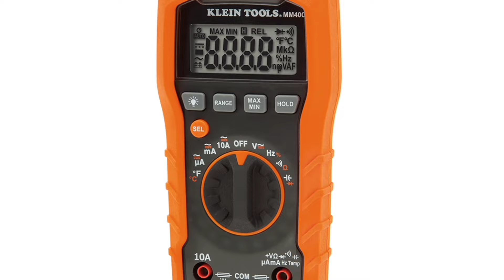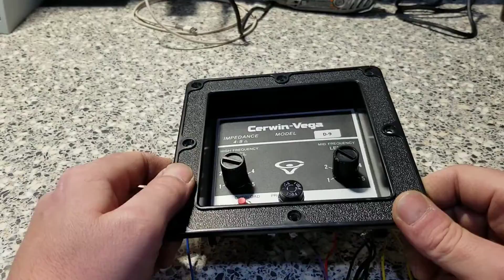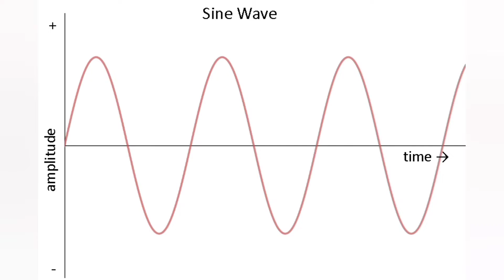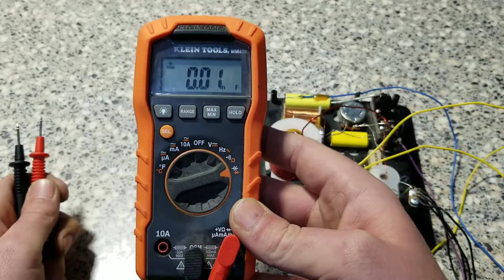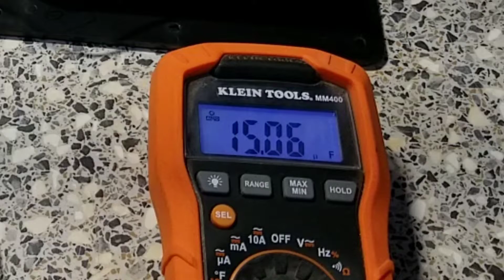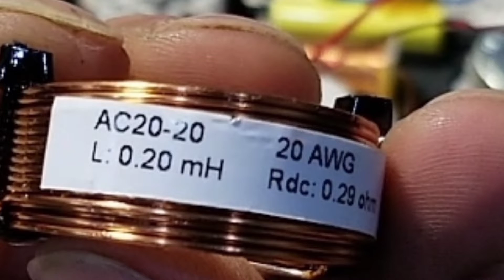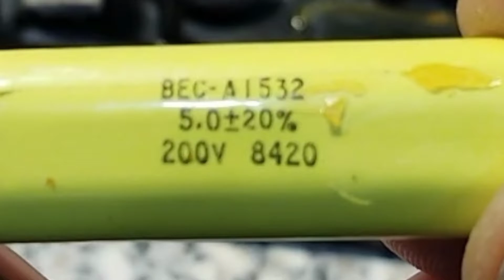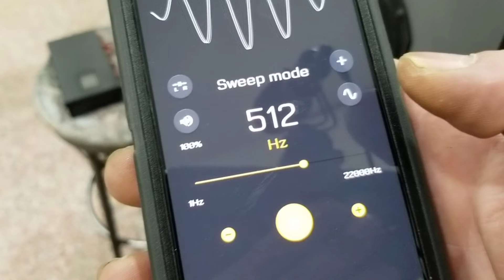Cerwin Vega D-9 Crossover Rebuild (Part 5 D-9 Restoration)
The crossovers on these D-9s left them sounding quite harsh. With distortion coming from the woofer and very muddy sounding midrange, the tweeters were the only thing that sounded as they should. I go through pretty much step by step on the upgrades I did to the crossovers. Replacing old caps and even new inductors along with all new wire for these now fully restored Cerwin Vega D-9s.